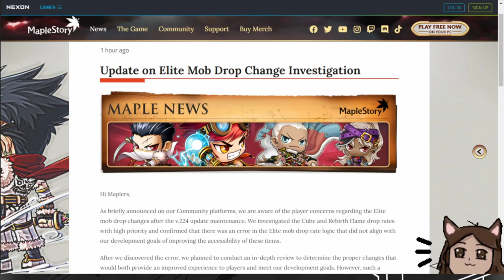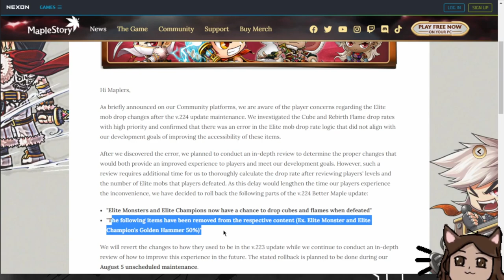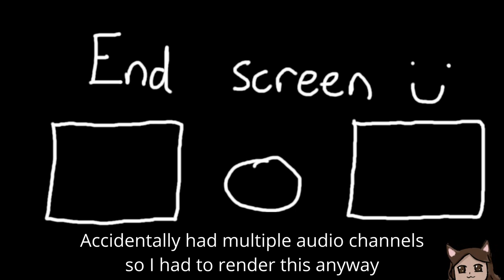Nexon's incompetency knows no bounds.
Still stand by everything I've said so far, and if anything this just reinforces what I thought before.

Song is MapleStory's Cygnus Garden played on FFXIV bard's Cello.

I occasionally stream on both Youtube and Twitch. Feel free to say hi

"Blessed in he who expects nothing, for he shall never be disappointed." - Alexander Pope